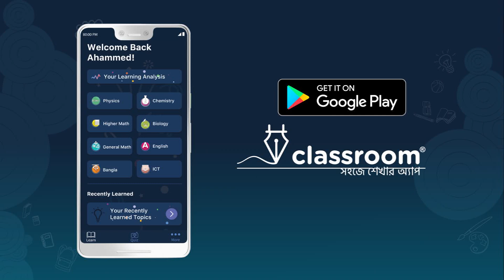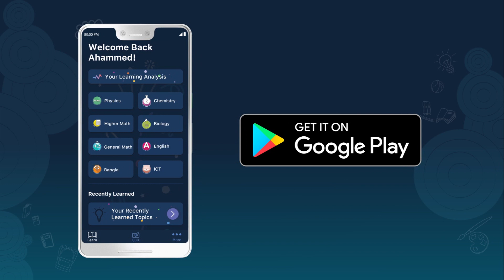পরিবাহী, অপরিবাহী ও অর্ধপরিবাহী পদার্থ l Physics l SSC l ClassRoom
আমাদের চারপাশে অনেক বস্তু রয়েছে। কিন্তু চল বিদ্যুৎ এর উপর ভিত্তি করে পদার্থকে তিনটি শ্রেণিতে ভাগ করা যায়। যথা - পরিবাহী, অপরিবাহী ও অর্ধপরিবাহী পদার্থ।
কীভাবে এই শ্রেণিবিভাগ হয়েছে আর এই পদার্থগুলোর ব্যবহার নিয়েই থাকছে আজকের ক্লাস।
এসএসসি বা সমমানের পরীক্ষার অন্যতম গুরুত্বপূর্ণ অধ্যায় “চলবিদ্যুৎ” নিয়েই থাকছে আজকের ক্লাস। এরকম প্রতিটি অধ্যায়ের চমৎকার ভিডিও পেতে আজই ডাউনলোড করে ফেল ক্লাসরুম অ্যাপটি।